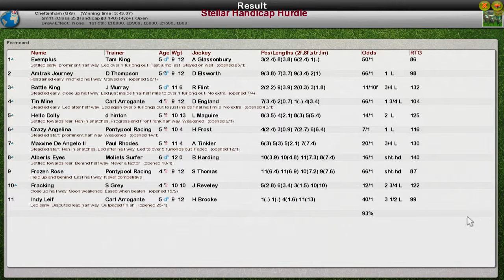NH WK9 R6 Stellar Handicap Hurdle